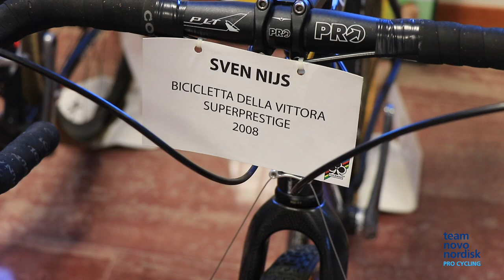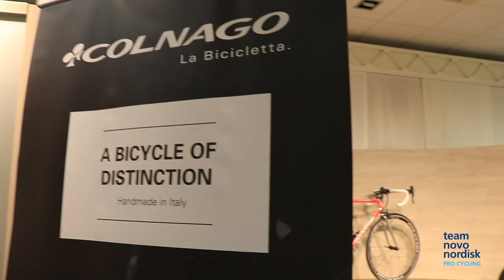Colnago Factory Tour - Cambiago, Italy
Join us for a tour of Colnago headquarters in Cambiago, Italy, where our bikes are hand-crafted and legendary masterpieces of cycling reside in the “House that Ernesto built”.